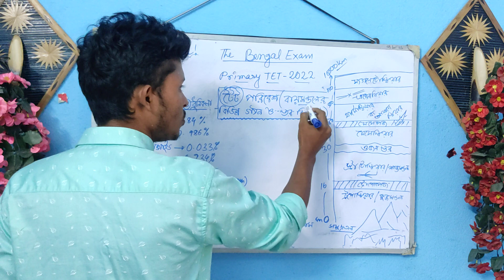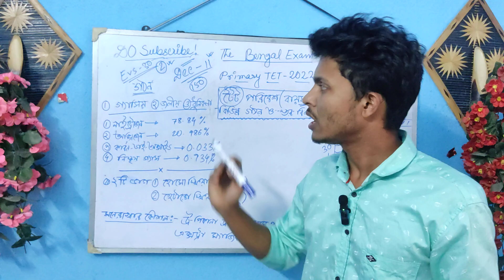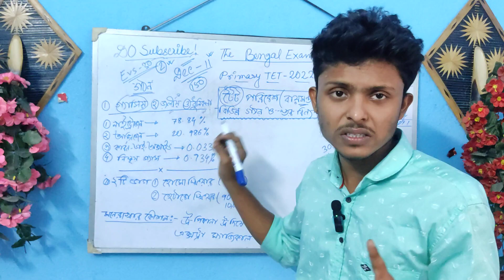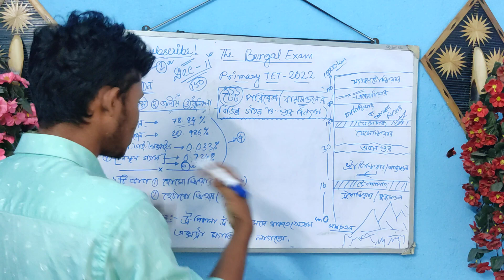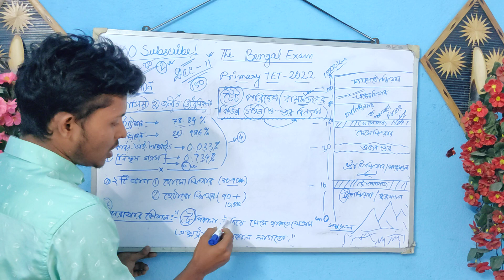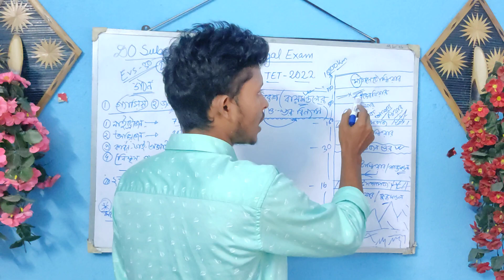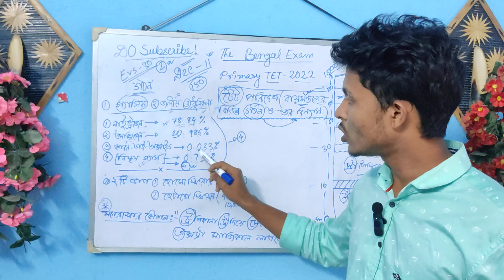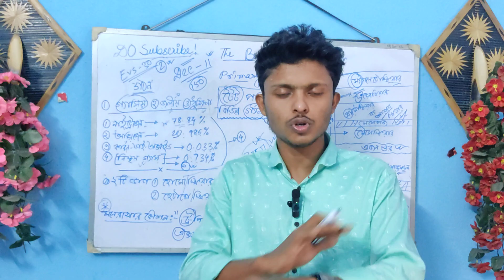Primary TET 2022 EVS Class | হুবহু কমন পাবে যেই টপিক থেকে | Primary TET New Exam Preparation 2023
Primary Tet 2023 EVS || চতুর্থ শ্রেণীর আমাদের পরিবেশ বইয়ের সারসংক্ষেপ || Amader Poribesh Class 4 Primary TET 2023 EVS Class Primary TET Exam Preparation 2022 | হুবহু কমন পাবে যেই টপিক থেকে WB Primary TET 2023 EVS Class  | প্রাইমারি টেট | পরিবেশ - জীববৈচিত্র্য ও সংরক্ষণ | Nazmul Sir

your queries-

primary tet evs syllabus 2023

primary tet evs best book

primary tet evs book

primary tet evs class the way of solution

primary tet evs question 2021

primary tet evs class 4

primary tet evs mock test

primary tet evs question answer
wb tet English classes
wb tet 2022 syllabus
wb tet application form 2022
wb tet form fill up 2022 process
wb tet form fill up 2022
wb tet syllabus
wb tet form fill up
wb tet news today
wb tet new syllabus 2022
wb tet math class
wb tet payment problem
wb
tet preparation
wb tet syllabus 2022 pdf download
Qwb tet bengali pedagogy
how to start wb tet preparation 2022
how to start self Preparation for tet 2022
tet preparation
tet syllabus
tet syllabus analyses
tet crack
how to crack tet in 60 days
how to plan 60 days strategy for tet
tet mission
tet preparation in 2022
tet exam 2022
daily routine. for wb tet Preparation
how to set routine fot wb tet
wb tet preparation
wb tet previous year question paper
wb tet payment failed problem
wb tet preparation 2022
wb tet primary syllabus
wb tet pedagogy
wb tet practice set book
wb tet practice set
wb tet preparation in hindi
wb tet previous year question paper in english
wb tet payment
wb tet previous year math question paper
wb tet pedagogy class